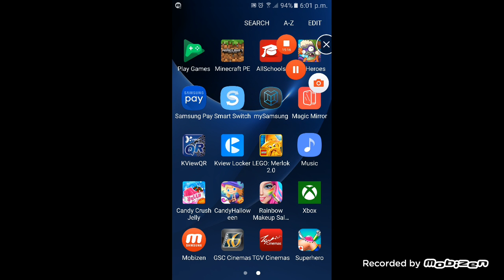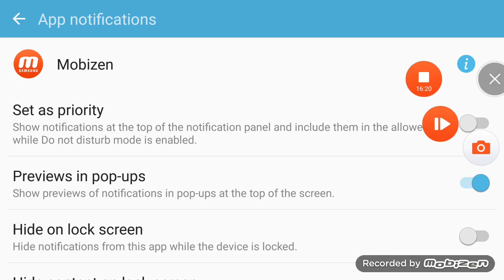MY FOUR VIDEO PLEASE SUBCRIBE